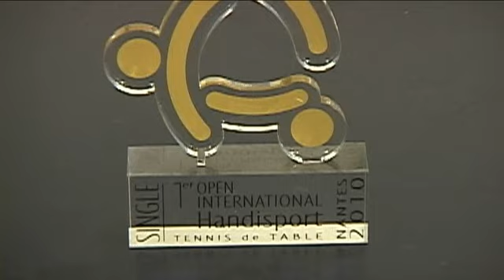Mesatenista Bruninha é orgulho para Criciúma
A atleta Bruna Costa Alexandre joga tênis de mesa profissionalmente há dois anos e já conquistou 118 medalhas. Ela compete pela Fundação Municipal de Esportes de Criciúma e pela Seleção Brasileira. Mesmo com uma deficiência, os títulos só aumentam.